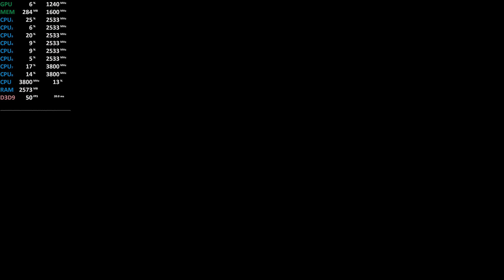AMD Ryzen 5 2400G Vega 11 Review - Command & Conquer: Red Alert 3 - Gameplay Benchmark Test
Command & Conquer: Red Alert 3, 1440p high Test

Budget
Raven Ridge APU
Radeon Vega

2x8GB DDR4-3200
Ryzen Balanced Energy Profile
2GB UMA VRAM
Driver: 18.7.1

TechEpiphany TechEpiphany